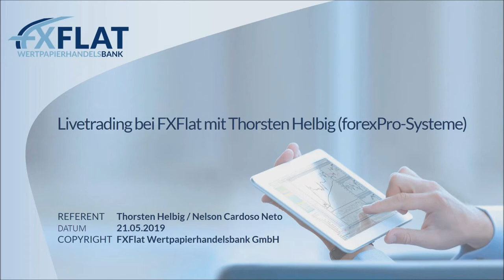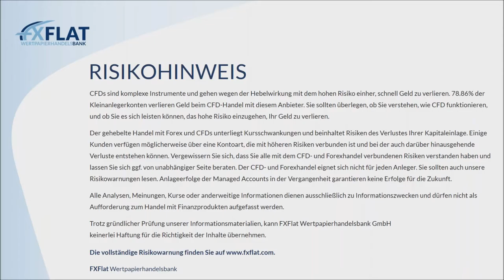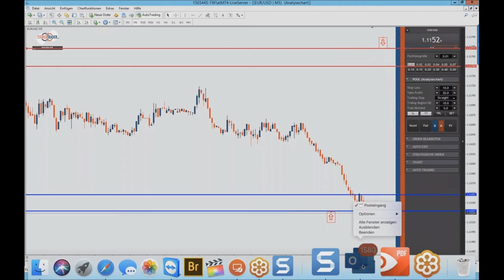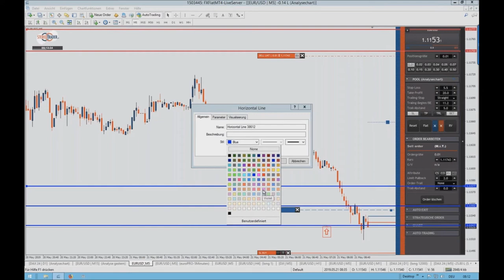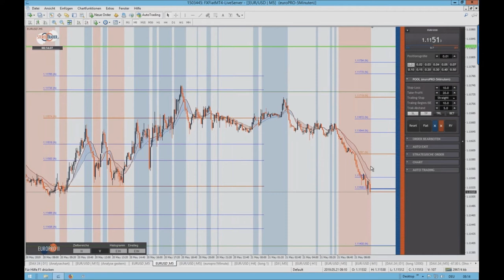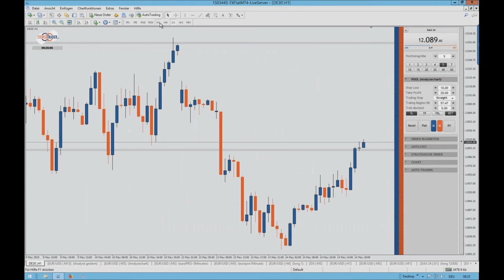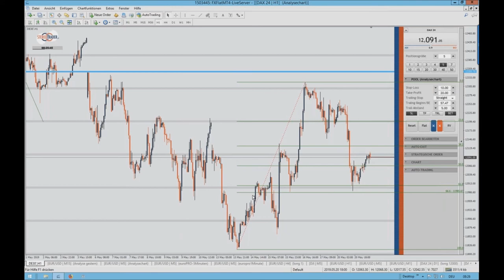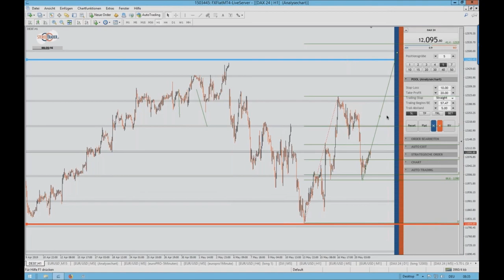Thorsten Helbig forexPro Systeme - Livetrading bei FXFlat am 21.05.2019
Aufzeichnung des Webinars mit Thorsten Helbig von forexPRO-Systeme am 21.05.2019 bei FXFlat.
Thorsten Helbig ist Stereotrader-Fan und Unterstützer von Anfang an. Zusammen mit seiner Community, welche mit über 800 aktiven Händlern eine der größten in Deutschland sein dürfte, ist der StereoTrader die Basis für seine Handelssysteme, allen voran EuroPro und DowPro. In diesem Video werden die letzten Tradingwochen analysiert und ein Ausblick auf die kommenden Tage gegeben sowie Livetrades aufgegeben.

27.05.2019 | 18:00 Uhr | Algo-Camp - Expert Advisor-Betrüger erkennen - So lassen Sie sich nicht mehr täuschen
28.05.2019 | 08:45 Uhr | StereoTrader - Livetrading zur Börseneröffnung am Morgen bei FXFlat
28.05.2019 | 18:00 Uhr | Martin Goersch - Wichtige Grundlagen zum Futures Trading bei FXFlat
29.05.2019 | 07:45 Uhr | Thorsten Helbig (forexPro-Systeme) - Livetrading bei FXFlat
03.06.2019 | 18:00 Uhr | Mario Lüddemann - Der große Marktausblick
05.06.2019 | 09:00 Uhr | Jens Klatt - Morning Meeting und Live-Trading der Markteröffnung
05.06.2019 | 14:00 Uhr | StereoTrader by forexPRO - Helpdesk
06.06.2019 | 07:45 Uhr | Thorsten Helbig (forexPro-Systeme) - Livetrading bei FXFlat
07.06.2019 | 15:00 Uhr | StereoTrader - NFP Livetrading bei FXFlat
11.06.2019 | 08:45 Uhr | StereoTrader - Livetrading zur Börseneröffnung am Morgen bei FXFlat
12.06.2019 | 18:00 Uhr | Carsten Berger - Index-Analyse nach der PerlenTauchen-Methode mit dem AgenaTrader
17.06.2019 | 07:45 Uhr | StereoTrader Helpdesk - Fragen & Antworten
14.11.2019 | 09:00 Uhr | FXFlat live auf der World of Trading in Frankfurt
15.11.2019 | 09:00 Uhr | FXFlat live auf der World of Trading in Frankfurt
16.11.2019 | 09:00 Uhr | FXFlat live auf der World of Trading in Frankfurt